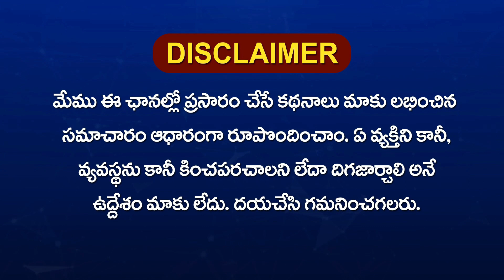భారత్‎ను భయపెడుతున్న మరో వైరస్ | Black Fungus Infection in Covid Patients In India | News6G